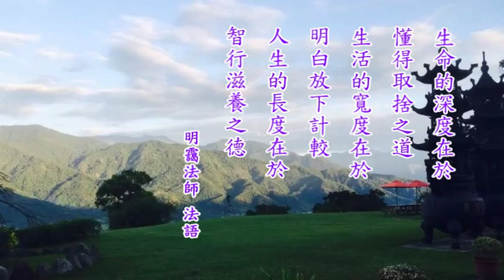104-09-18慈法禪寺短期出家淨戒會《羯摩和尚:明靄法師講授 1》